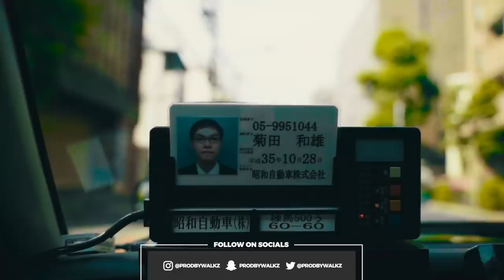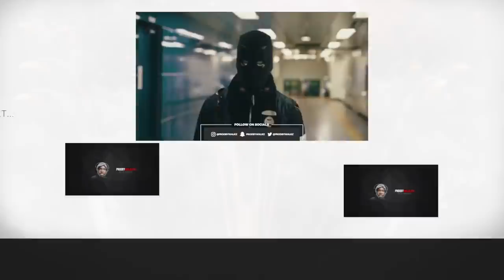Why I Focus On Punchlines In UK Drill | Walkz on lyricism in Drill